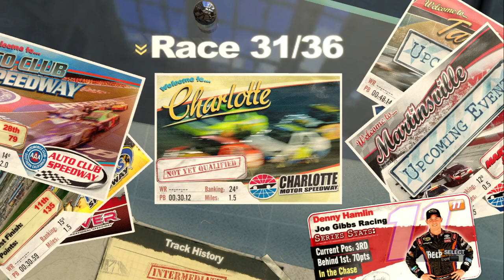A NEW WINNER FOR ONCE - NTG 2010 Season Ep 31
This track still looks terrible